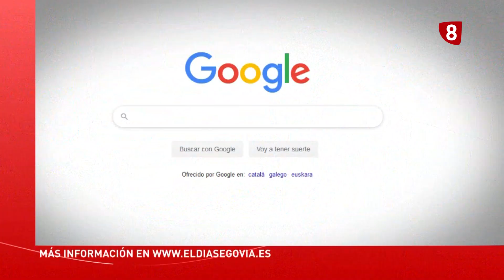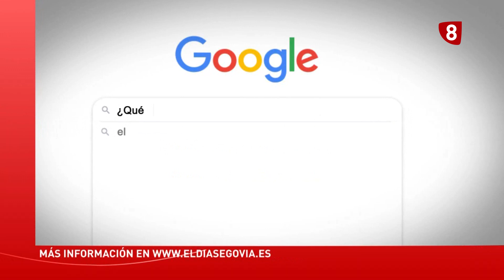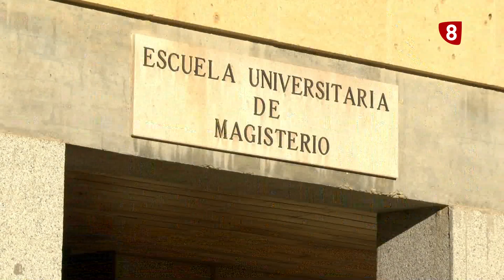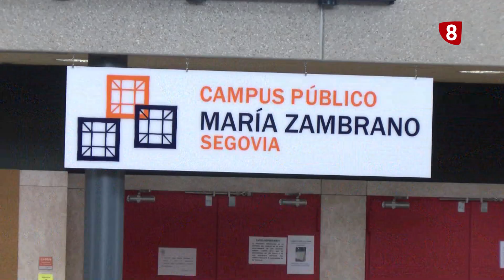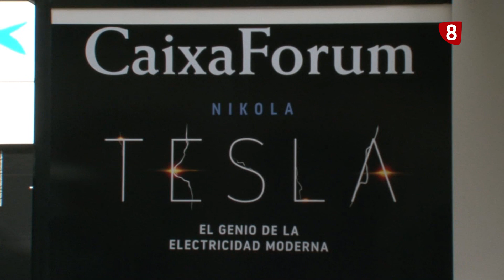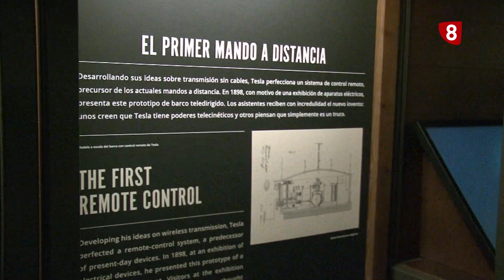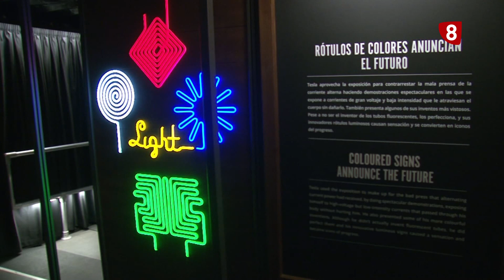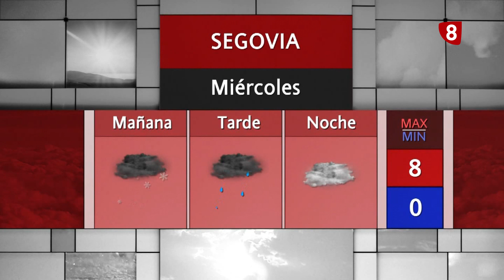Noticias La 8 Segovia | Martes 27-02-2024